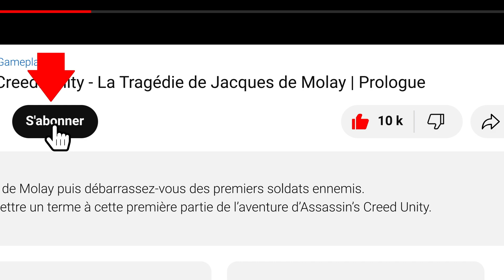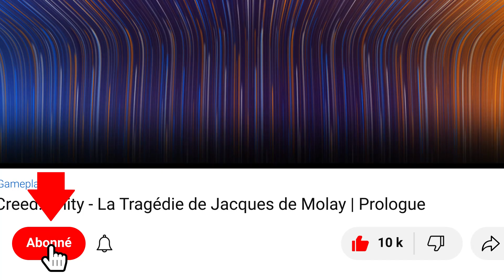Days Gone - Mission 79 - Il lâchera pas l'affaire / Gameplay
Gameplay - Days Gone - Protégez-les - Il lâchera pas l'affaire
Days Gone / Walkthrough - Il lâchera pas l'affaire partie

Days Gone est un jeu vidéo de tir à la troisième personne d'action-aventure du genre survival horror développé par SIE Bend Studio et édité par Sony Interactive Entertainment, sorti le 26 avril 2019 sur PlayStation 4. Il se déroule dans un contexte apocalyptique dans le nord-ouest des États-Unis.

00:00 Il lâchera pas l'affaire
15:30 Fais-toi plaisir ! Il y a pleins d'autres vidéos !

▬▬▬▬▬▬▬▬▬▬▬ Rejoignez-nous sur ▬▬▬▬▬▬▬▬▬▬▬